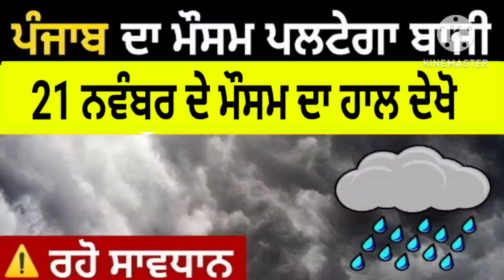21 ਨਵੰਬਰ ਦੇ ਮੌਸਮ ਦਾ ਹਾਲ 🌧️ ਮੀਂਹ ਤੋਂ ਰਾਹਤ ਧੁੰਦ ਵਿੱਚ ਵਾਧਾ🛑 Punjab Weather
ਪੰਜਾਬ ਦੇ ਮੌਸਮ ਦਾ ਹਾਲ ਦੇਖੋ ਮੀਂਹ ਹਨੇਰੀ ਤੋਂ ਰਹੇਗੀ ਰਾਹਤ